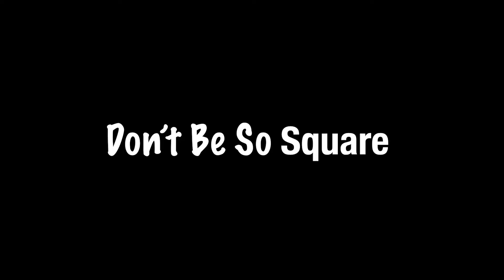2022 2023 CAC Don't Be So Square